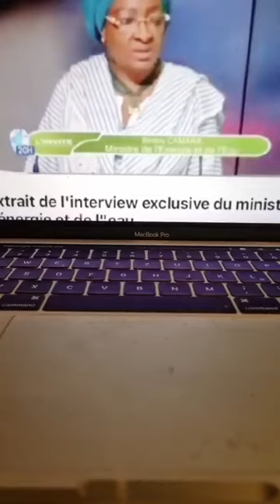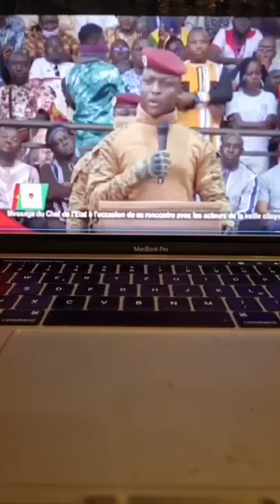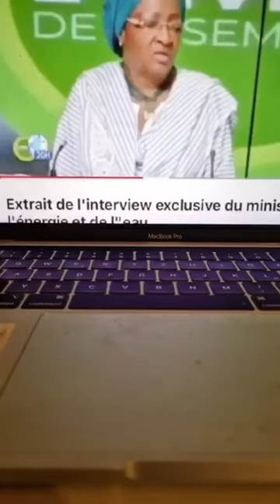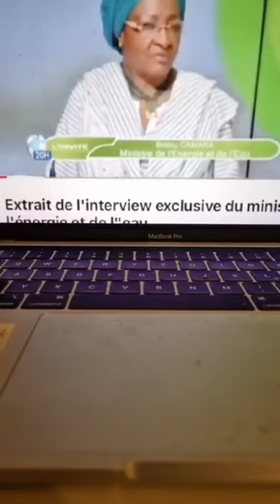🔴 La Cri-se entre la Côte d'Ivoire 🇨🇮 et le Burkina Faso 🇧🇫